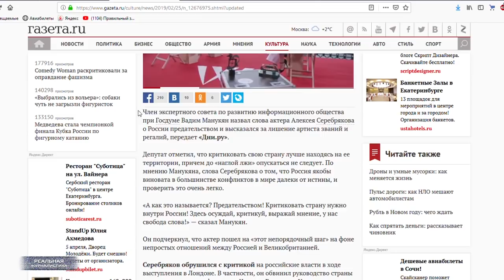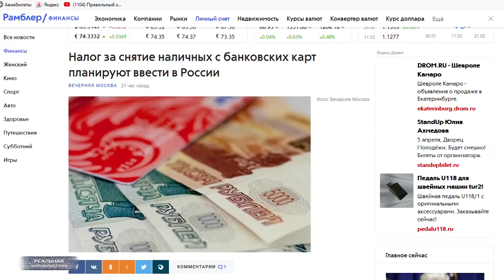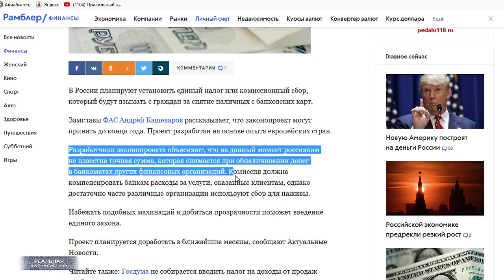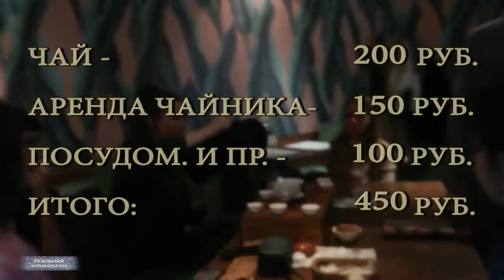Тупые министры Медведева и новый налог от Госдуры..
Член экспертного совета при Государственной думе, а на самом деле – просто помощник депутата Поклонской, некто Манукян.. назвал народного артиста России Алексея Серебрякова предателем. И предложил лишить актера всех его званий и регалий. Поводом послужило выступление Серебрякова, на фестивале Окно в Европу – в Лондоне, в котором отечественная звезда раскритиковал российские власти.. в частности по вопросам вооруженных конфликтов на территориях бывшего СССР и в Сирии. Негодяй – резюмировал Манукян. Почему, как думаете? А потому что критиковать нашу власть можно только находясь внутри страны, но не на людях.
А в воздухе как раз повеяло очередной идиотской законодательной инициативой. Намедни в ряде СМИ появилась информация о том, что наши законотворцы активно обсуждают идею создания нового налога. На этот раз речь идет о снятии гражданами наличных со своих счетов через банкоматы. То есть, пришел к банкомату, снял денежку – заплати налог. Газета "Вечерняя Москва" даже отсылку к зам.главы ФАС Кашеварову сделала, который якобы брякнул что-то вроде: мол, банки итак сегодня с людей комиссию за снятие наличности взимают, незаконно обогощаясь таким образом.. введение данного налога помогло бы проблему решить. Это "Реальная журналистика", подробности дальше. Поехали!